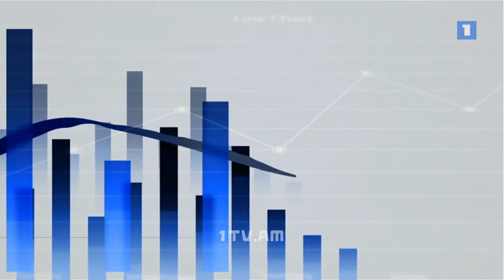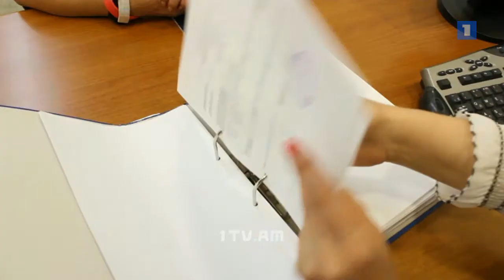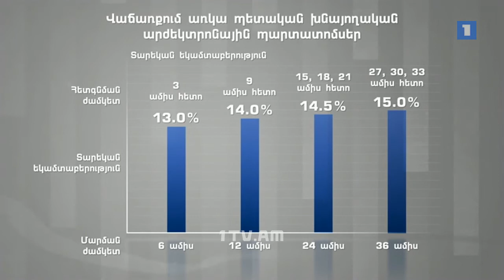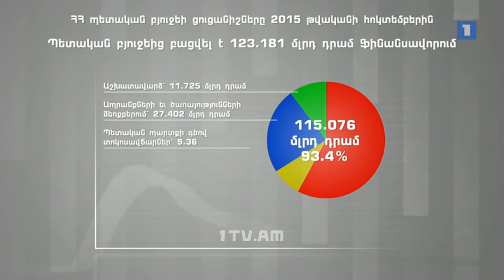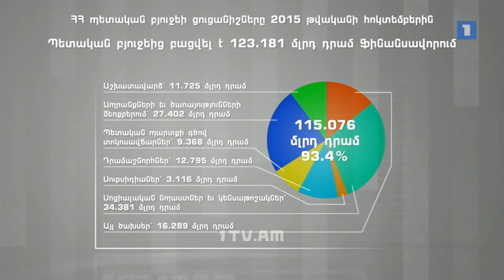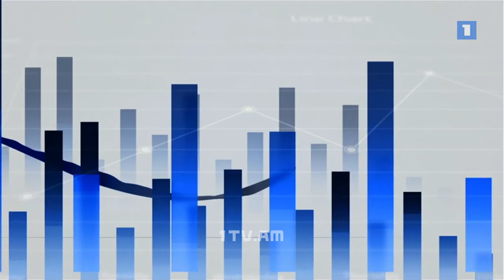ՀՀ պետական պարտքը եւ պետական բյուջեի ցուցանիշները